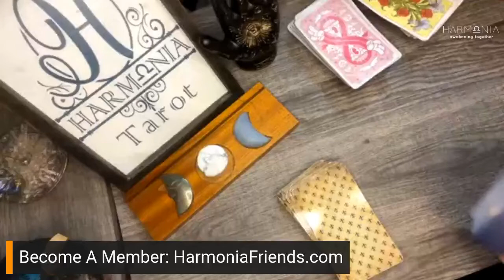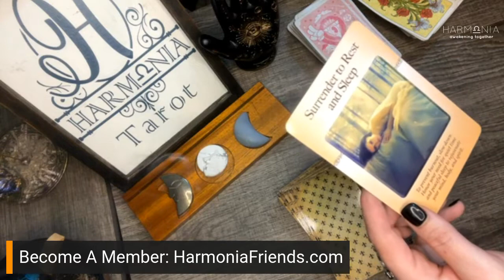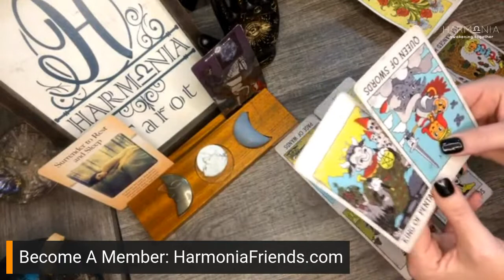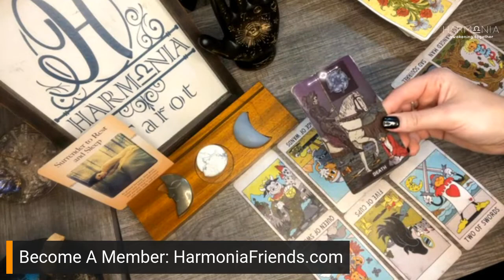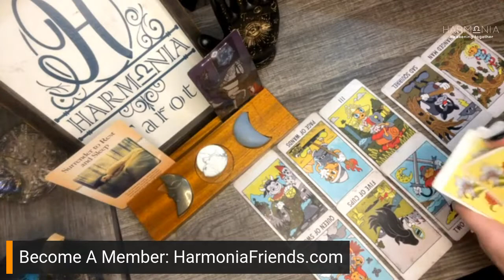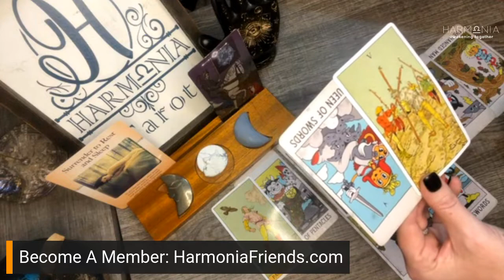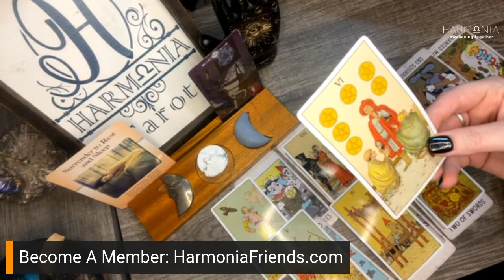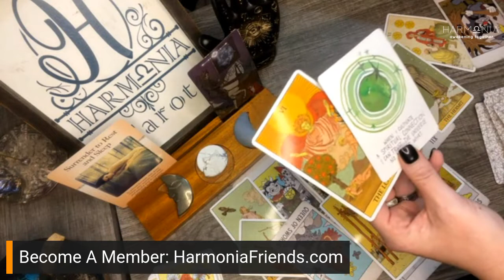SAGITTARIUS NOV 2022 | Needing To Break An Old Cycle Or Relationship. New Opportunity Awaits | TAROT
Hi Sagittarius, thank you so much for tuning into my channel. Enjoy your November 2022 tarot reading! Although this is dated, all my readings are timeless. If you feel guided to listen this message may be for you.

BECOME A MEMBER OF MY WEBSITE FOR EXCLUSIVE CONTENT & DISCOUNTS! You Get:
*Unlimited access to timeless TLC All Zodiac readings (uploaded daily Monday-Friday)
*Unlimited access to extended readings
*Private Monthly Zoom Group Call with Members
*Monthly Mediumship & Tarot galleries
*Discounts on all services!